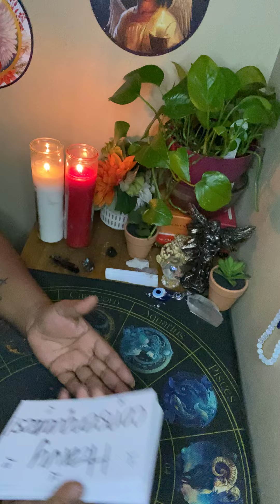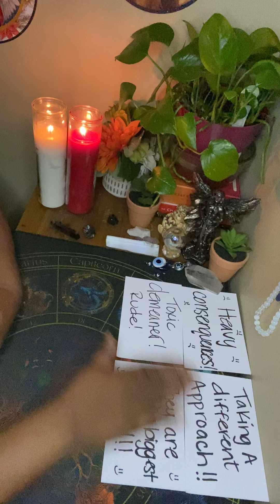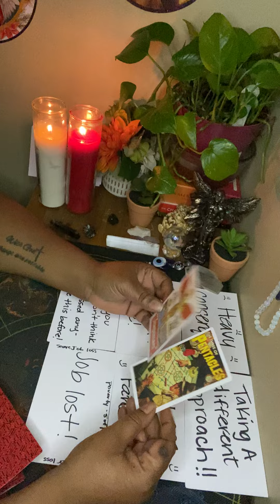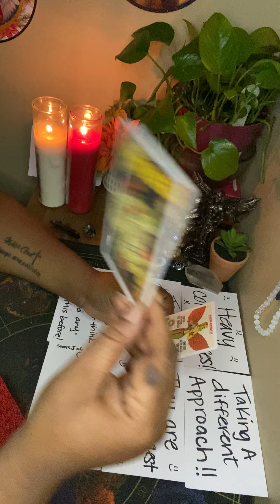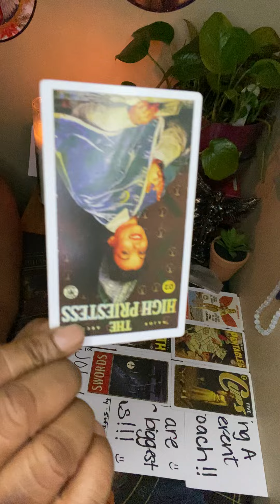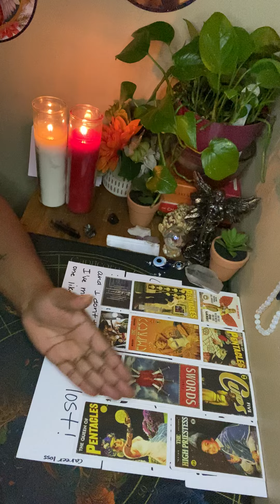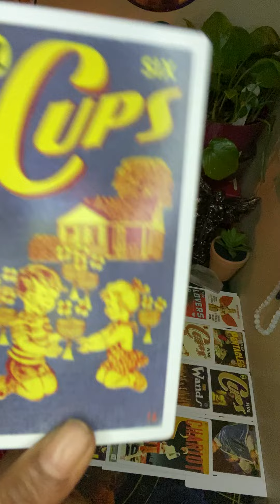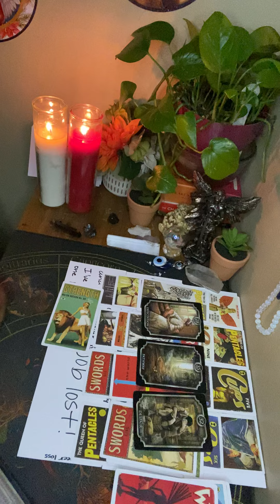THEY SHOULD HAVE TOOK HEED TO THE WARNINGS! SPIRIT IS DEMOTING ALL! THE CALVARY OF DEATH💀IS HERE‼️